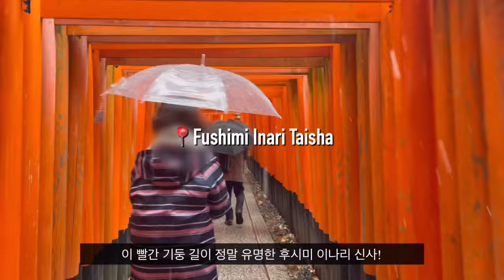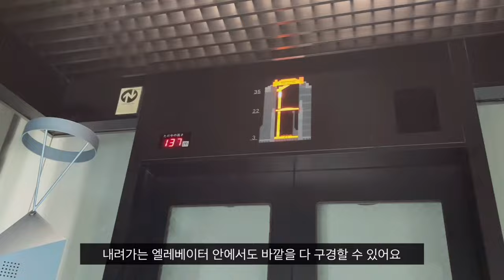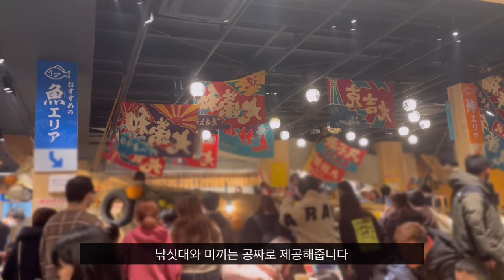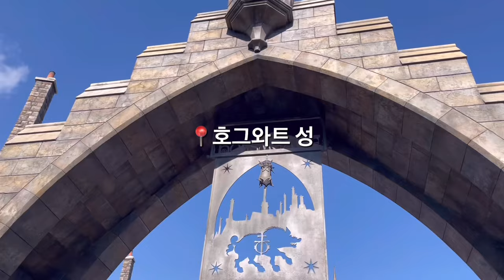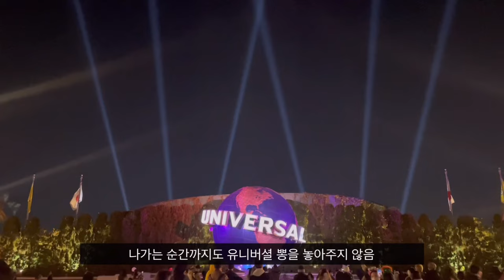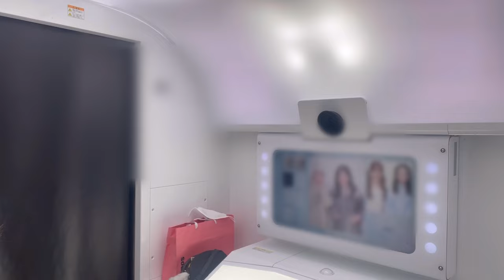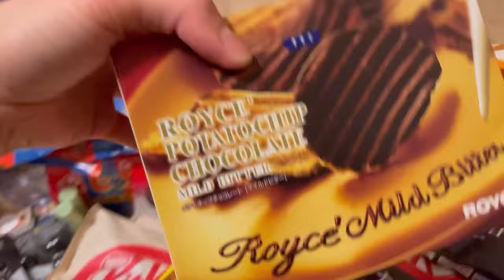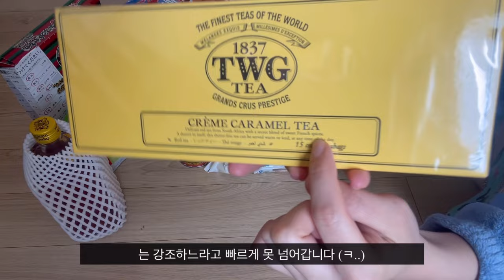[VLOG] (SUB) 유니버셜 스튜디오 정복하고 온 일상 / 슈퍼닌텐도 월드 가는 방법 / 오사카 주유패스 일정 추천 / 오사카에서 사와야할 쇼핑리스트 (한정 제품) / 교토여행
* 2023년 1월에 여행한 영상입니다.
* 혹시 일본 여행과 관련해서 궁금한 점 있으면 댓글 남겨주세요. 아는 한도 내에서 최대한 알려드릴게요~!